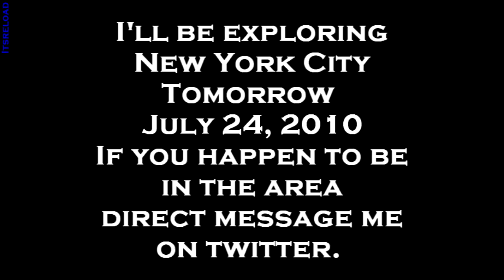The Real Jersey Shore?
Update to why I havn't posted in awhile. Discovered the song almost 11 years ago. I learned about The Promise RIng in 1999 from a song on a Paintball documentary film called PUSH.

I had most of the songs from that soundtrack stuck in my head.